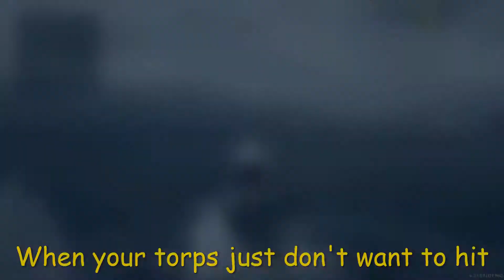World of Warships Legends Funny #3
This it the 3rd funny video I have made!